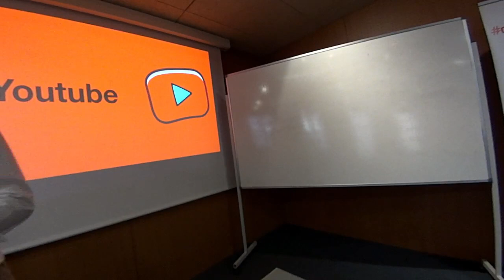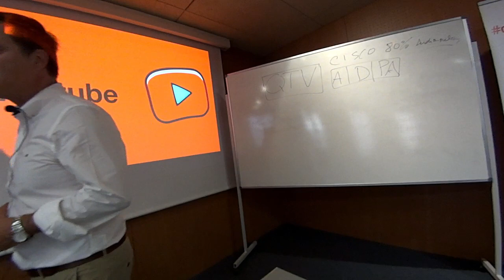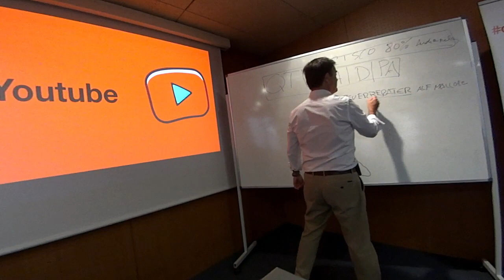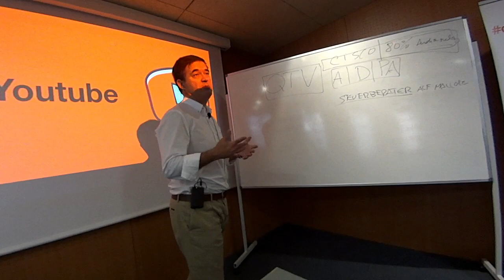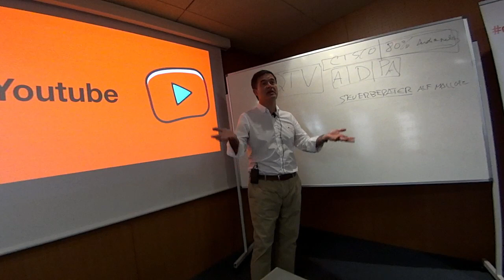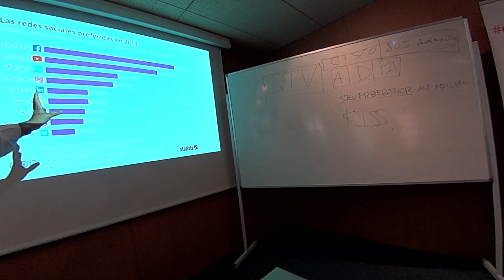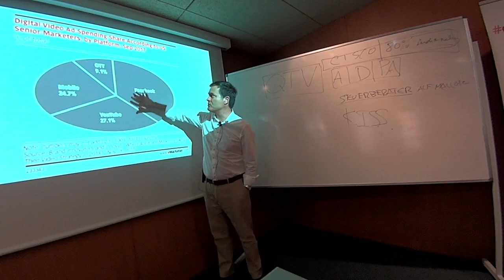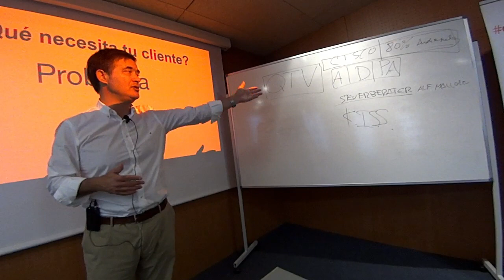🔺 Cómo usar youtube para empresas | marketing b2b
Primera parte de la masterclass conferencia sobre cómo usar youtube para empresas dada por Juanjo Amengual en el ciclo de conferencias sobre marketing de la Camara de comercio y el ministerio de Economía.Cómo usar youtube en empresas. Youtube en marketing b2b.